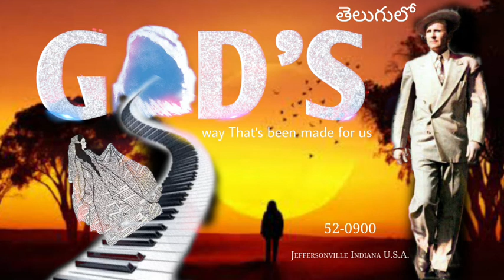మన కొరకు ఏర్పరచబడిన దేవుని మార్గము GOD'S Way that's been made for us | Brother Jai Raj